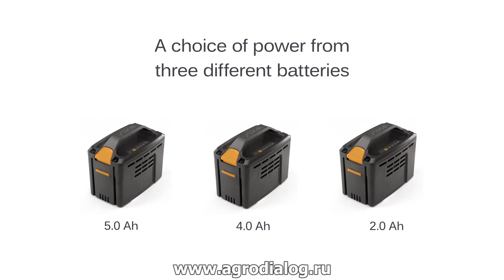Аккумуляторные газонокосилки Stiga - серия 500